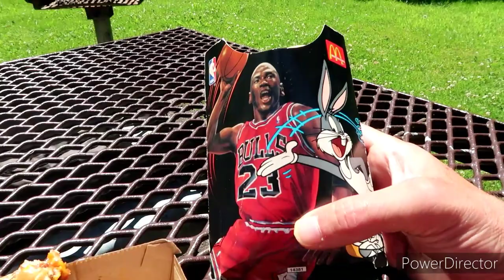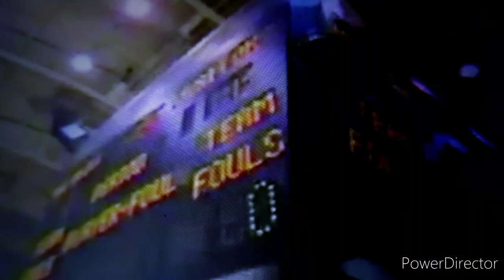The McJORDAN & Gold Metal Meal Review 2021 🍔🍟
Kreepers, AIR Jordan had his own Burger at McDonald's back in the 90's, PLUS The GOLD METAL Meal let's kreep up to Mikey D's and check it out!